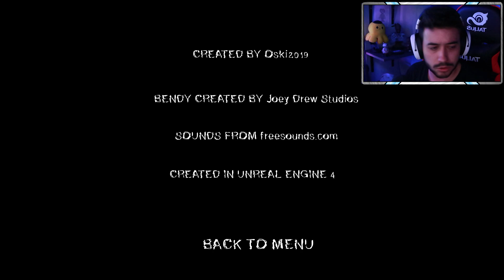EL NUEVO DEMONIO DE TINTA RETORCIDO🤯 THE HENRY'S SON #2 BENDY AND THE INK MACHINE FAN MADE | ESPAÑOL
QUE PASA EXILIADOS!!! Hoy os traigo un nuevo fan game de BATIM, es un juego indie que se compone de 5 capitulos de los cuales están disponibles los 2 primeros. Henry ha recibido una carta de Joey Drew diciéndole que vaya al estudio para enseñarle algo, pero Henry no volvió a casa pese a que pasaron varios días. En este fan game nos pondremos en la piel de su hijo que acudirá al estudio para ver que ha pasado con su padre Henry Stein ¿Qué encontraremos allí? 😨

EXILED